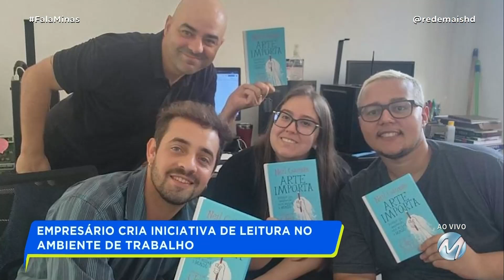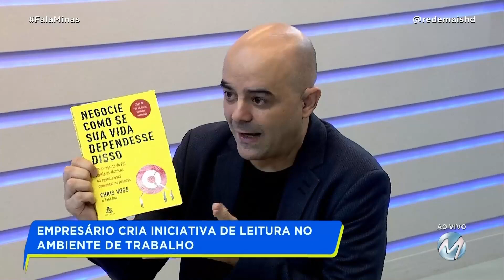EMPRESÁRIO CRIA INICIATIVA DE LEITURA NO AMBIENTE DE TRABALHO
EMPRESÁRIO CRIA INICIATIVA DE LEITURA NO AMBIENTE DE TRABALHO | Descubra como Leandro Branquinho, um visionário especialista em vendas do sul de Minas, revolucionou a criatividade e o engajamento de sua equipe com uma iniciativa única: o Clube do Livro. Neste vídeo inspirador, mergulhe nas histórias de colaboradores que redescobriram a paixão pela leitura e veja como esse projeto não apenas uniu a equipe, mas também ampliou seus horizontes criativos e profissionais. Prepare-se para ser inspirado e descobrir como a leitura pode transformar qualquer ambiente de trabalho.